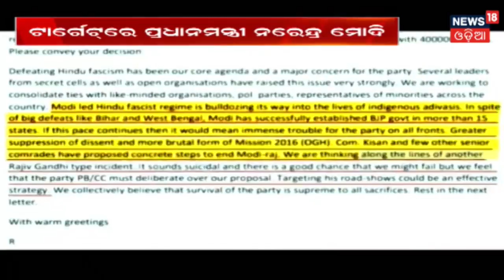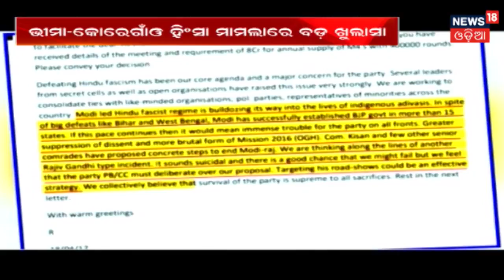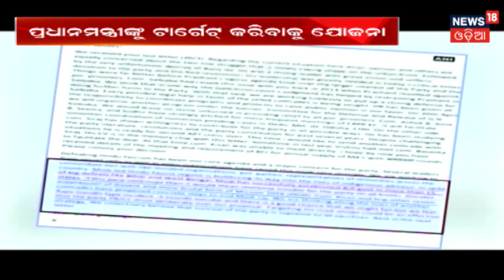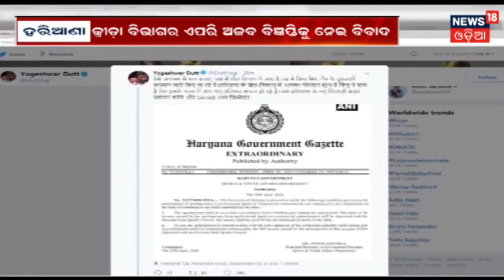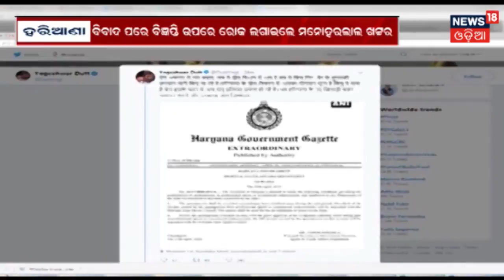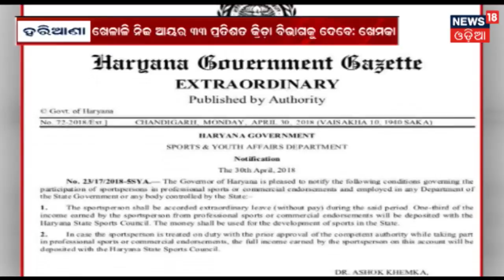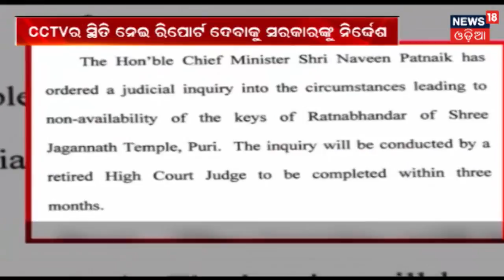Naxal ଙ୍କ target ରେ ପ୍ରଧାନ ମନ୍ତ୍ରୀ, Rajiv Gandhi ହତ୍ୟାକାଣ୍ଡ ଭଳି ଘଟଣା ଘଟିବାର ସମ୍ଭାବନା | News18 Odia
The naxalites have targeted the prime minister now. The crime branch is suspecting a possibility of rajiv gandhi assassination.